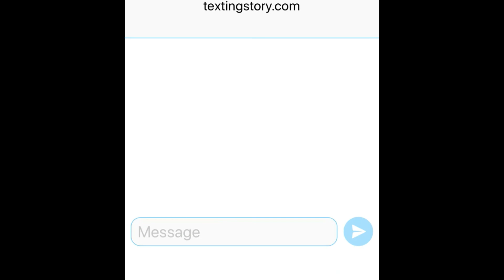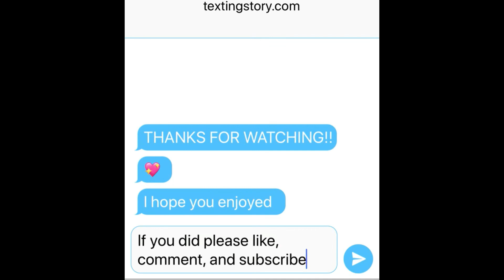❓I Got Lost Somewhere by Myself Storytime 😕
day 2...:) watch till the end

xxxxxxxxxxxxxxxxxxxxxxxxxxxxxxxxxxxxxxxxxxxxxx

Social Medias:

Musical.ly: jazzy11075

Q&A:

Age: 14

When did you start Youtube: April 27th, 2015

What do you vlog with? My camera and my iphone 6s plus on occasion

Camera? Kodak PIX-PRO FZ152